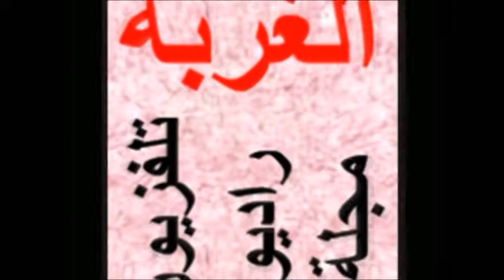كلمة الشاعرة مي سمعان في حفل توقيع كتاب شربل بعيني منارة الحرف للدكتورة بهية ابو حمد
كلمة الشاعرة مي سمعان في حفل توقيع كتاب شربل بعيني منارة الحرف للدكتورة بهية ابو حمد في معهد الابجدية جبيل لبنان